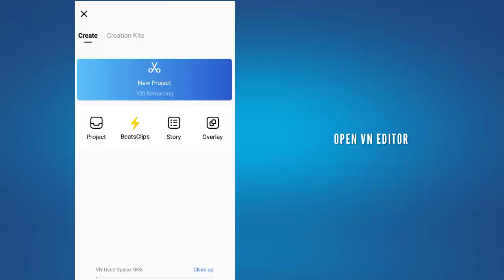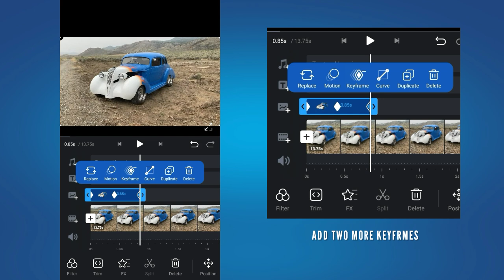Split clone car effect in Vn Video Editor